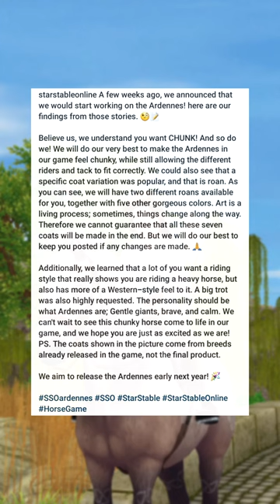New Ardennes horse coat colors in Star Stable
Hello everyone and welcome to another Star Stable Online video! In this video, I'll show you all of the new Ardennes horses coat colors!

-OBS

🏷️ Credits 🏷️:

📂 In this video 📂:
- Star Stable Dartmoor Pony
- Star Stable Ardennes
- Star Stable Generation 3 Dutch Warmblood
- Star Stable New Horses